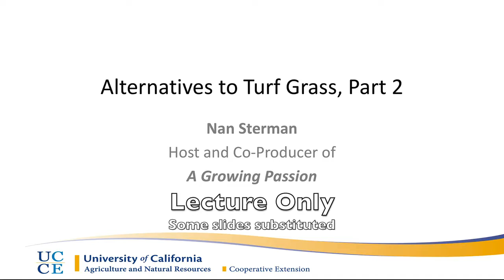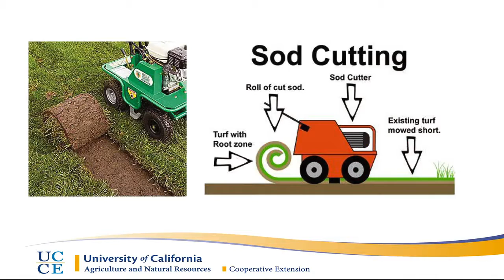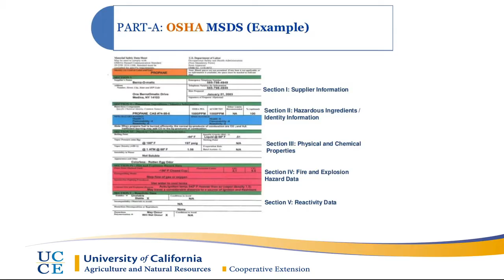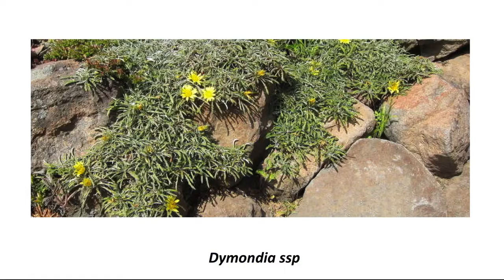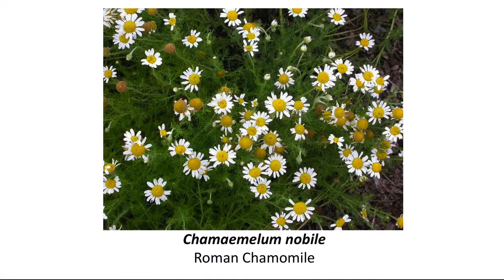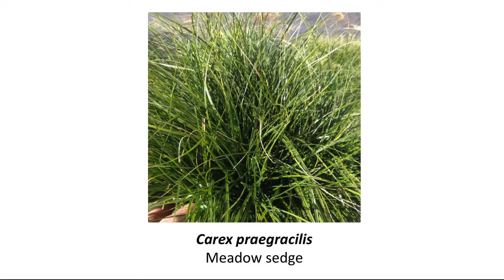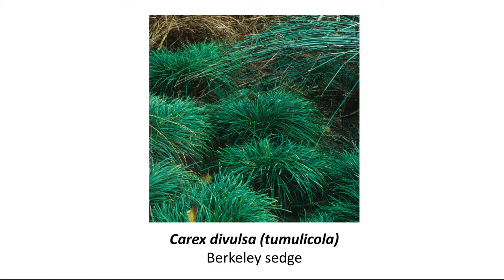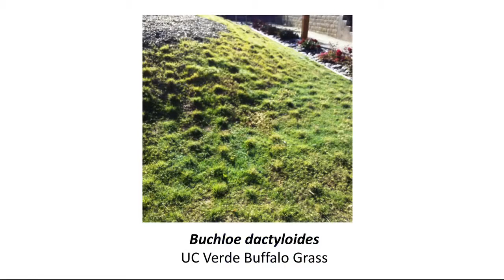Alternatives to Lawns Part 2